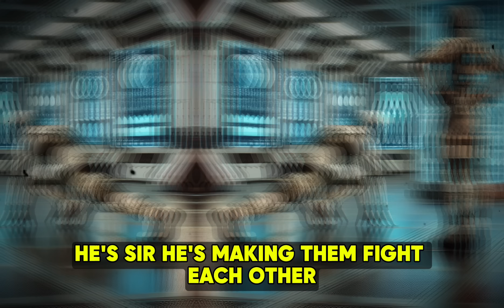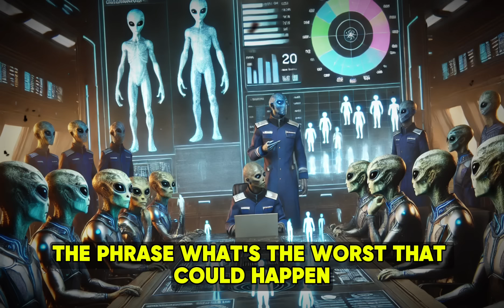Deathworlder Cadets Destroy a 100-Year Alien Siege Record in Minutes | HFY | SCI FI Stories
Experience an epic sci-fi story where three human cadets turn the galaxy's toughest military course into their personal playground! Watch as Nina, Tank, and Marcus shock their alien instructors by breaking every record (and maybe a few laws of physics) while having the time of their lives!

👽 What's in this story:
• Aliens learning humans are built different
• Military training gone hilariously wrong
• Three humans treating deadly obstacles like a party
• One very stressed alien commander
• Quantum physics getting absolutely wrecked
• Dance battles with combat drones

🎬 Story Chapters:
0:00 - Introduction
2:14 - Meeting Our Human Heroes
5:32 - The Challenge Setup
8:45 - Pre-Challenge Chaos
12:17 - The Record-Breaking Run
19:38 - Alien Reactions
25:03 - Aftermath and Changes
29:21 - Conclusion

🎨 Thumbnail Art: HFY Visions

📚 Want more stories like this? New stories every week!

🔊 This story was written by HFY Visions and narrated by HFY Visions